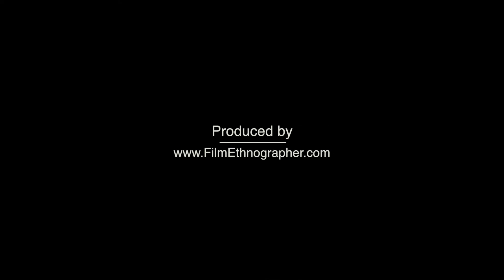Elizabeth Dunlop Jewelry